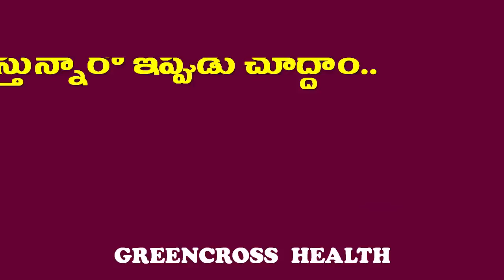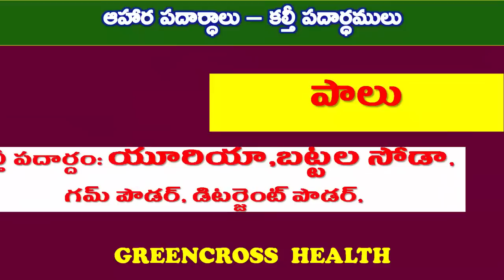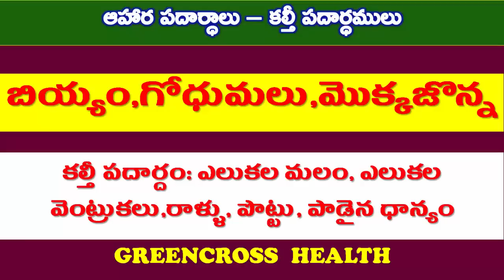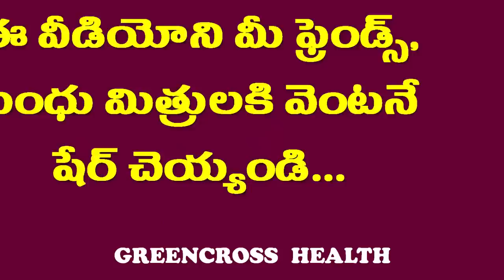heallth tips in telugu|కల్తీ కల్తీ|beware of food adulteration|greencross health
మనం రోజూ తినే ఆహార పదార్ధాలలో ఎటువంటి కల్తీ పదార్ధాలు కలుపుతున్నారో తెలిస్తే నిజం గా మీ మైండ్ బ్లాక్ అవుతుంది. షాక్ అవుతారు...నిత్యావసరాలు కొనేటప్పుడు నాణ్యమైన సరుకులు కొనండి...